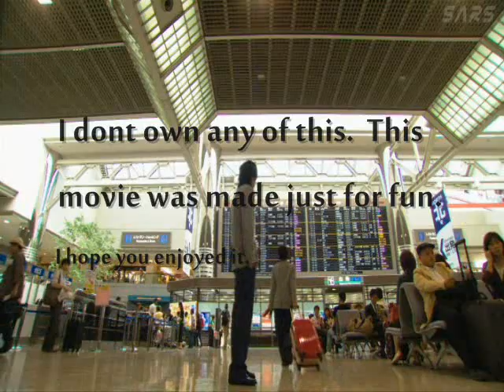I'll Stand By You - A Hana Kimi Fan Vid